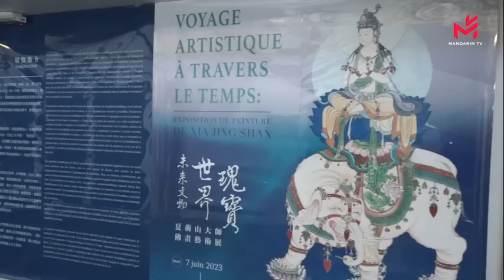夏荆山大师佛画艺术展开幕式在巴黎隆重举行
当地时间2023年6月10 日，夏荆山文化艺术基金会在法国巴黎欧洲时报文化中心隆重举办了 “未来文物，世界瑰宝 -夏荆山大师佛画艺术展 ”开幕式。这次活动由
科特迪瓦驻联合国科教文组织，财团法人夏荆山文化艺术基金会，法国高级香水之家：我的独家收藏，法国华侨华人妇女联合会，连胜培训公司联合举办。